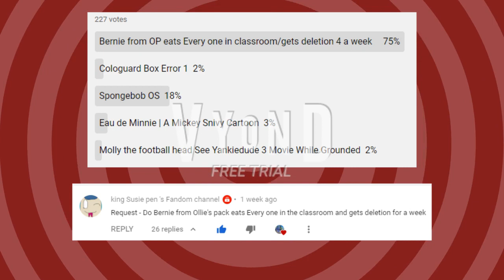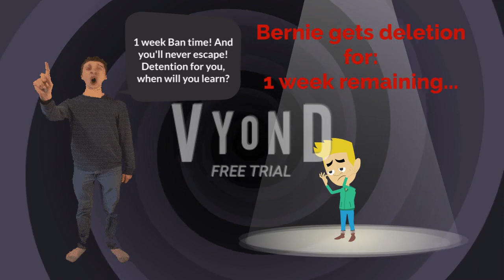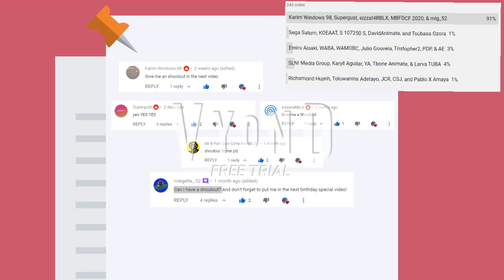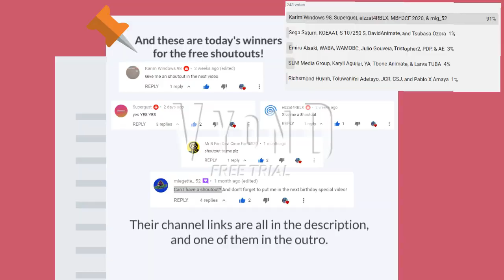Bernie from Ollie's Pack eats everyone in the classroom, gets deletion for a week, and gets grounded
WARNING: This video may not be suitable to some of you guys, and is not intended for younger audiences! It contains Strong Language, Vore (even though the hypernova powerup from "Kirby: Triple Deluxe" might be suitable), and Scary Images!

Longer + ALT title: Bernie from Ollie's Pack eats everyone in the classroom, gets Ban Detention for a week, gets sent instantly to the audience, and grounded

A shoutout goes to king Susie pen 's Fandom channel for requesting me this punishment day video

Text-to-speech cast:
Giratina - Daniel
Bernie Alves - Justin + Crying voice Veena
Inteleon - Julie
Cleo Badette - Karen
Vice Principal Magna - Lee + Hax voice sound effect
Peter from Shining Force 2 - Paul
Olivia Paprika - Salli
Clara from It's Pony - Jill
Principal of the Thing - Mathew + Micah McGonigal (AKA the creator of Baldi's Basics)
Arceus - Kate
Voice clip of Satan from South Park: Bigger, Longer, and Uncut

Credit to the rightful owners for the music, characters, sound effects, videos, logos, images, and some scenes inspiration from other grounded videos and sent to the audience videos from other users.

Created with GoAnimate/Vyond + GoAnimate Wrapper